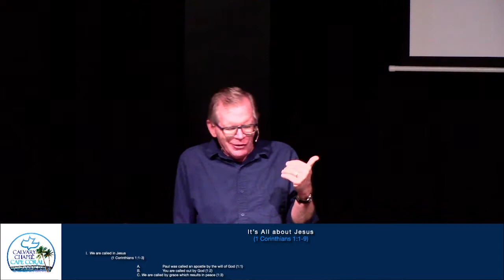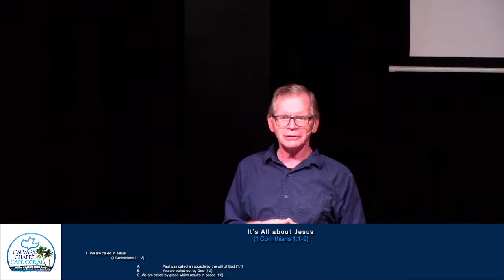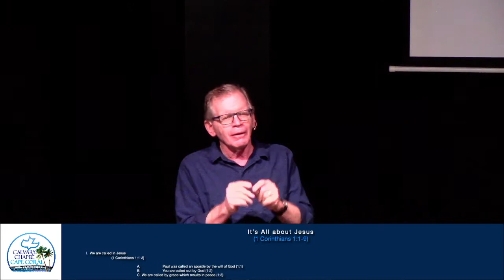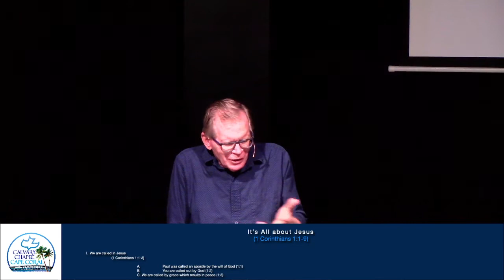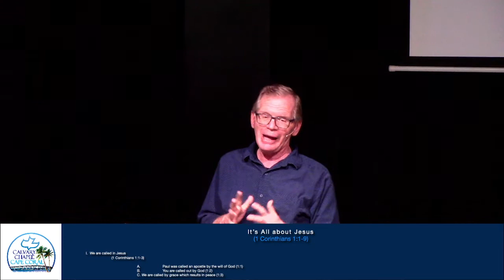"It's All About Jesus" 1 Corinthians